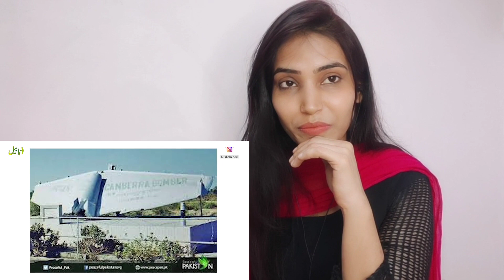Indian Reaction on Top 10 War Trophy of Pakistan Army | Indian Reaction to Pakistani Army Power 2021